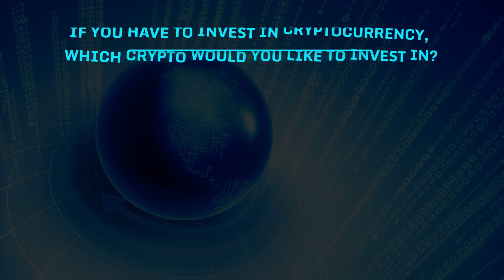57.68% Think Gold Is a Better Investment Than Cryptocurrency –Survey Results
Real Research conducted a survey on investing in gold or crypto. Do you prefer to invest in gold or crypto? Also, what do you think about gold vs crypto? Adding on, which crypto would you like to invest in? Check out the video results to know more about the survey findings curated from the Real Research online survey application.

🔹57.68% think that gold is a better investment than cryptocurrency
🔹48.28% believe that cryptocurrency has more market volatility
🔹Almost 53% would like to invest in Bitcoin